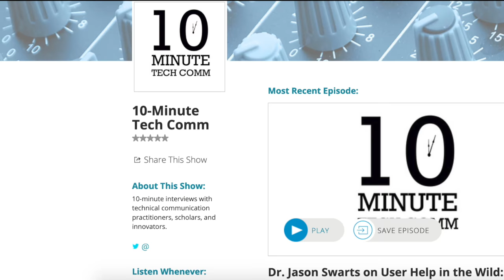TECHNICAL WRITING BEGINNERS // Advice and Resources